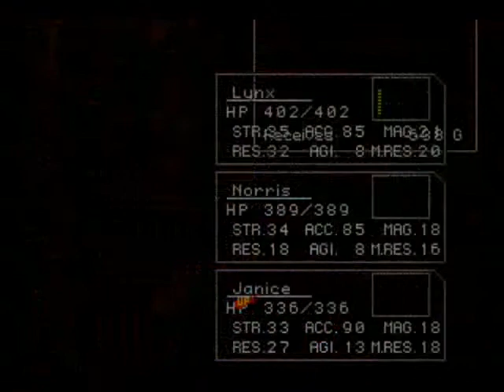Chrono Cross Walkthrough Part 39: Monster Clean Up 1/2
We meet up with a cave girl who is fighting all the creatures on the island ad we lend her a hand or two.